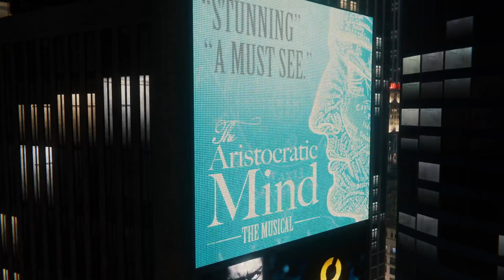The yawning spider